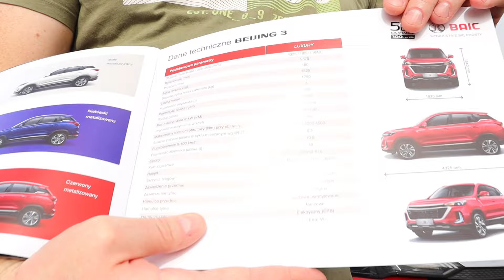ILE PALI BAIC 3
Sprawdź inne filmy na moim kanale.